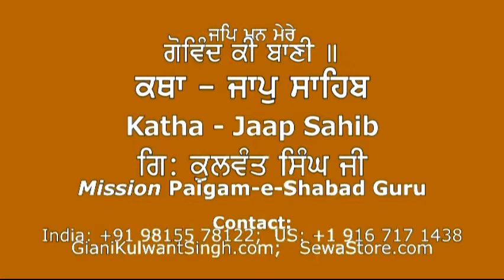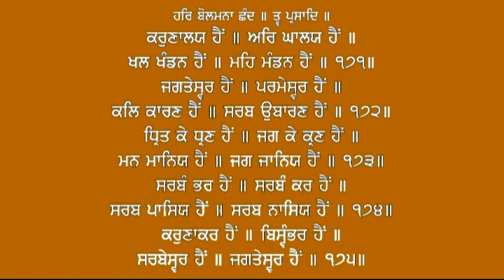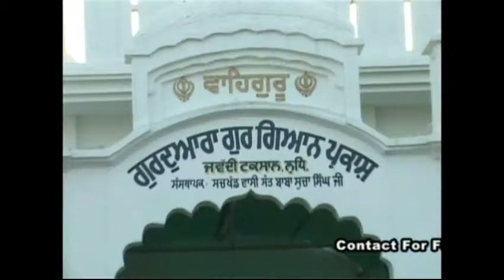054 Katha Jaap Sahib Chandh 171 175 - Giani Kulwant Singh Ji